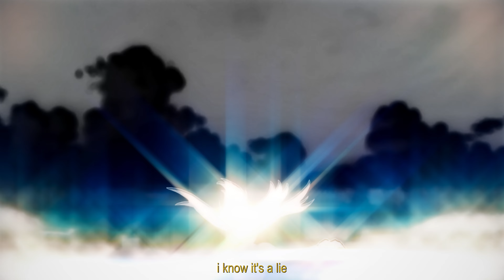YvngHomieRyan - asleep (prod. trynacommunicate)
Anime:
Suzumiya Haruhi no Shoushitsu (AMV)
Kiznaiver (AMV)
Beyond the Boundary (AMV)

AMV editor: @ashesfadesout

Suzumiya Haruhi no Yuuutsu AMV
Kiznaiver AMV
Меланхолия Харухи Судзумии
Anime Music VIdeo
Исчезновение Харухи Судзумии
AMV
Best AMV
Харуха Судзумия
Love Story
Аниме клип
Scroll edit
Scroll AMV